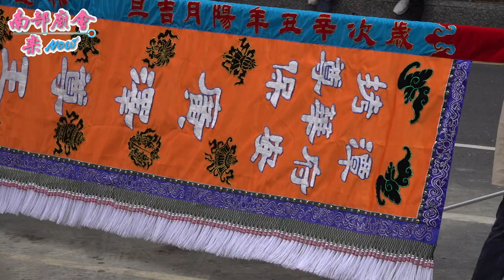高雄 大寮拷潭尊華府 往開基永華宮鑑醮回鑾前往屏東 大埔北極殿 會香 110/11/27